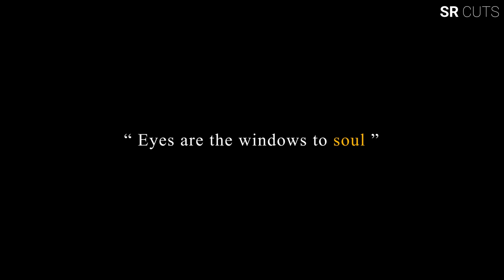Do eyes communicate ?